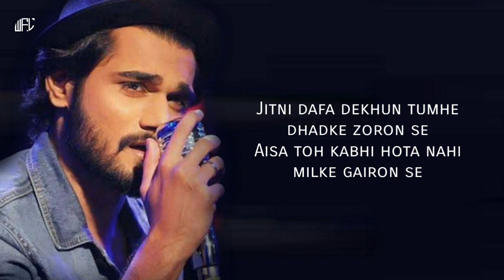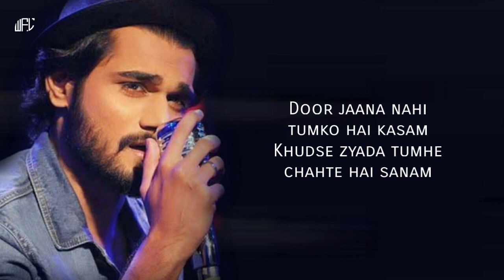Jitni Dafa [ LYRICS ] Yasser Desai | Jeet Gannguli | Rashmi Virag | Parmanu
Song Detail's:

Song : JITNI DAFA
Singer : YASSER DESAI
Movie : PARMANU
Lyrics : RASHMI VIRAG
Label : ZEE MUSIC COMPANY

JITNI DAFA - SONG LYRICS:

Jitni dafa dekhun tumhe dhadke zoron se
Aisa toh kabhi hota nahi milke gairon se
Door jaana nahi tumko hai kasam
Khudse zyada tumhe chahte hai sanam
Door jaana nahi mujhse ae sanam

Dil mein joh bhi hai tera hi toh hai
Chahe joh maang lo roka kisne hai
Qatl agar karna ho, karna dheere se
Uff bhi nahi niklegi mere hothon se